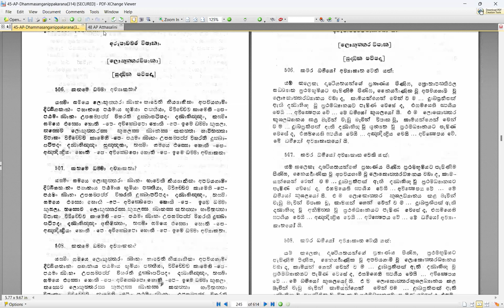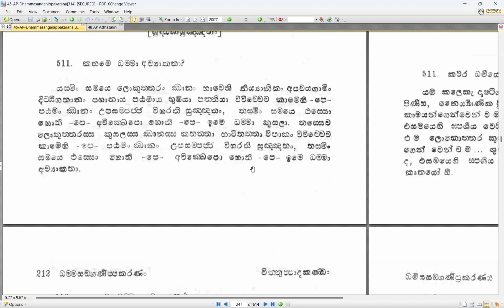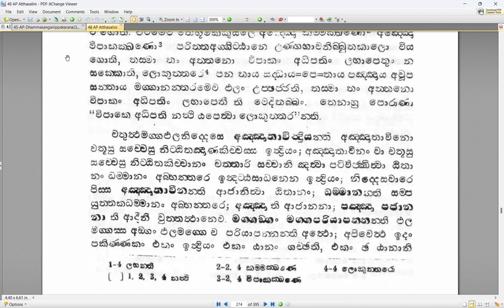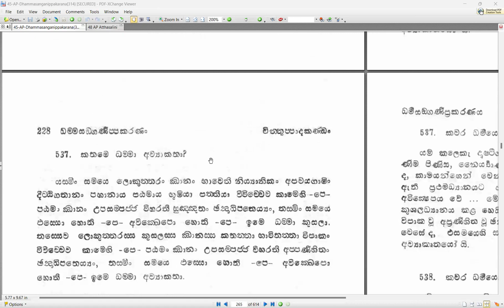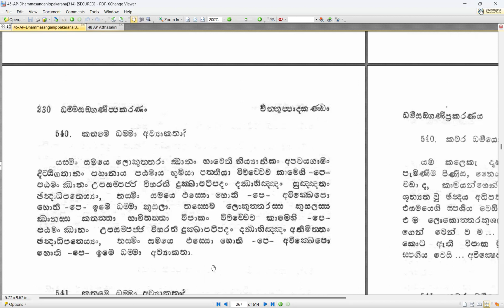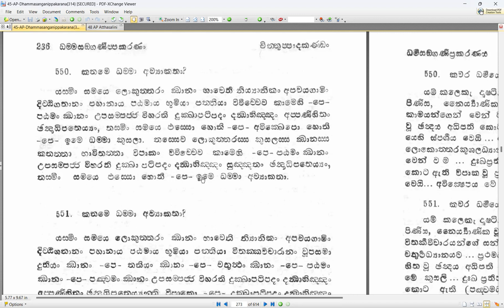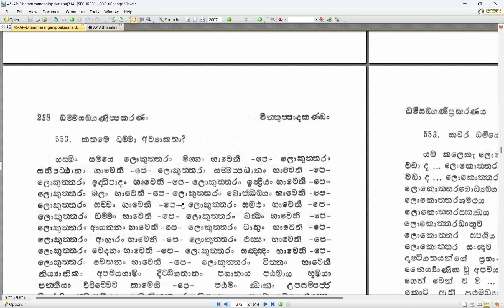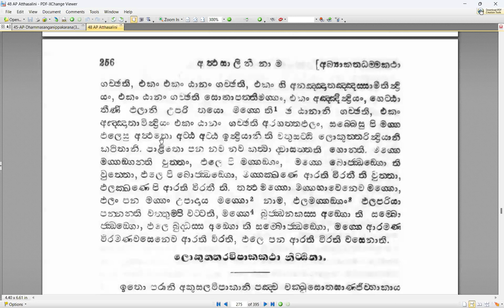112. චිත්තුප්පාද කාණ්ඩය - 98 - විපාක සිත් - 09